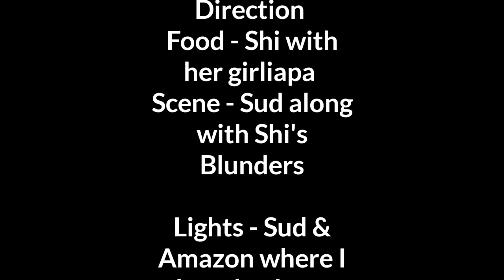Chicken Tikka Masala Best Ever Cooking Show | Chicken Tikka Masala Kaise Banate Hain | Easy Recipe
Aaj ki special recipe is Chicken Tikka Masala by Best Ever Cooking Show and jisko pata na ho vo dekhe Chicken Tikka Masala Kaise Banate Hain yea ek Easy Recipe hai

4) - Burger Bun | chicken burger recipe
5) - How to Make Bread | How to Make Jam
7) - Zanzanit Kolhapuri Chicken | झणझणीत कोल्हापुरी चिकन

1) - Osaka 60x60 cm Portable Photo Studio Shooting Tent Light Cube Diffusion
2) - Infracook Electric Cooktop
3) - Maono AU-400 Lavalier Microphone (Black)
4) - Tygot Adjustable Aluminium Alloy Tripod Stand Holder for Mobile Phones & Camera,
5) - This is our Camera , Samsung Galaxy M31 (Ocean Blue, 6GB RAM, 128GB Storage)
6) - This is our Plates
7) - Another Type of Plates
8) - Knife Sharpening Stone
9) - Measuring Cups